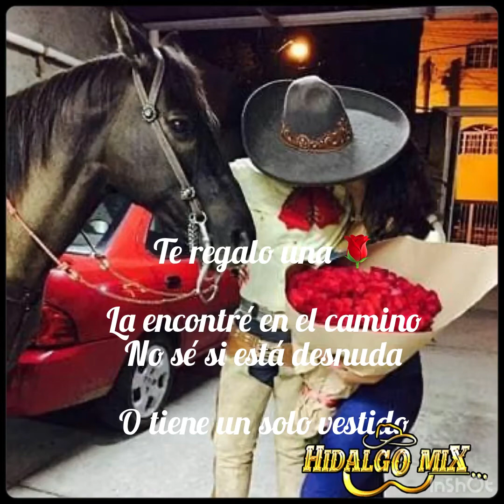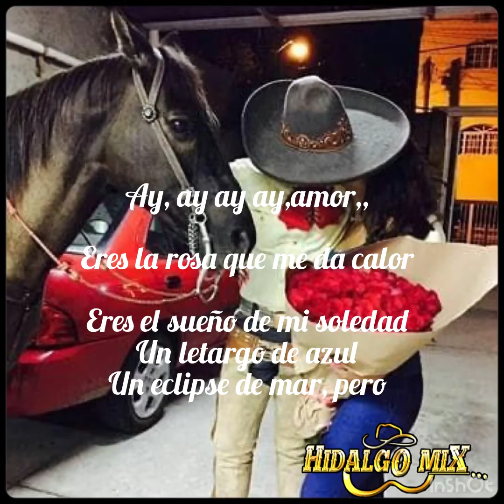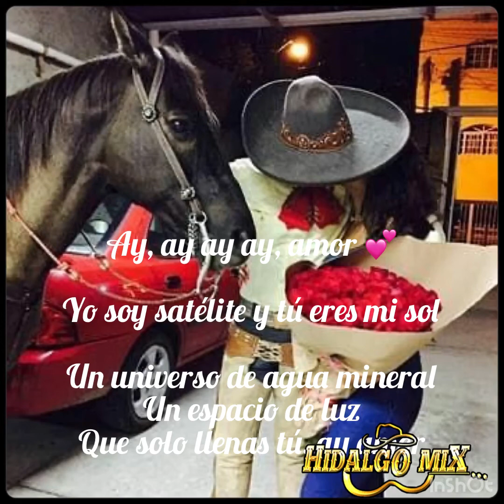Trío Aurora Hidalguense 🎶🎻🤠 Bachata Rosa 🌹 🌷